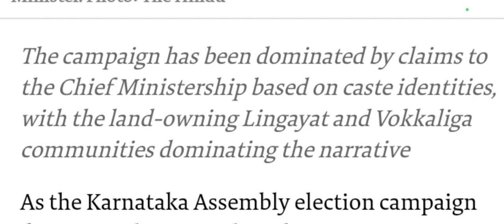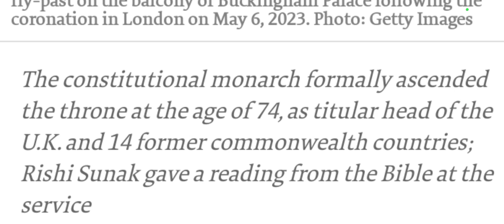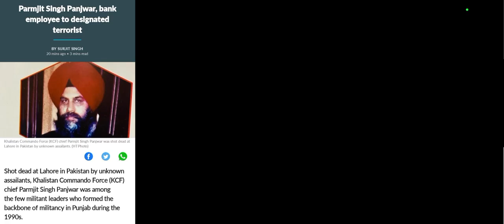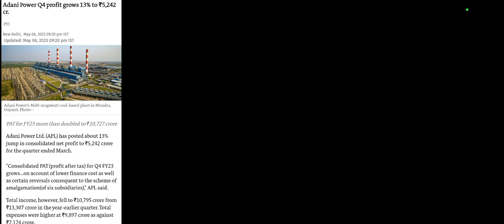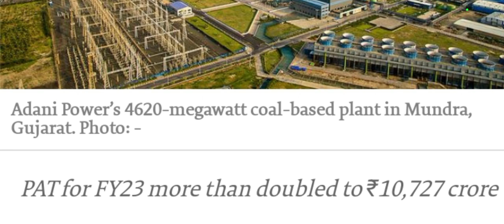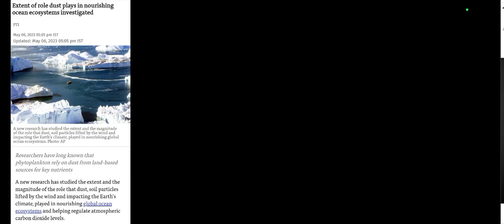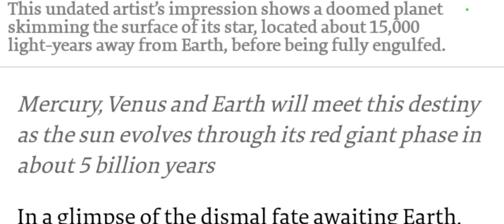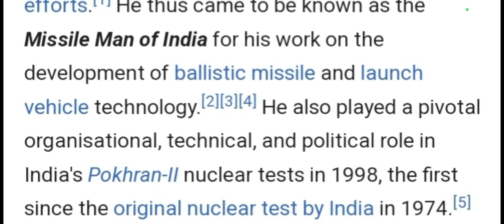07/May 2023 (Sunday)